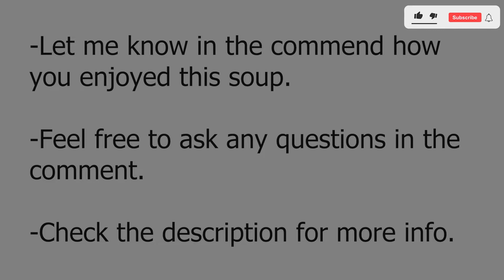A Taste of Mexico: Hearty and Spicy Tortilla Soup Recipe for Cozy Nights In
Equipments: food processor

Method: add onions & garlic in the food processor ➯ fry them in olive oil ➯ add 3 big tomatoes to food processor ➯ add all ingredients to fried onions: spices, crushed tomatoes, cooked beans, corn, 1oz/30ml lime juice, 4cups vegetable broth. Sides: add avocados and corn chips in the soup

Thank you & Enjoy your day!
Felszereltség: konyhai robotgép

Módszer: adj hagymát és fokhagymát a robotgépben ➯ pirítsd meg olívaolajon ➯ adj 3 nagy paradicsomot a robotgépbe ➯ adj hozzá minden hozzávalót a pirított hagymához: fűszereket, paradicsomot, főtt babot, kukoricát, 30ml lime levét, 4 csésze zöldséglevest. Végül adjunk hozzá avokádót és kukorica chipset a leveshez

Írd meg kommentben, hogy ízlett ez a szuper finom leves. Továbbá, ha bármilyen kérdésed van, oszd meg azt is kommentben.
Köszönöm és kellemes napot!